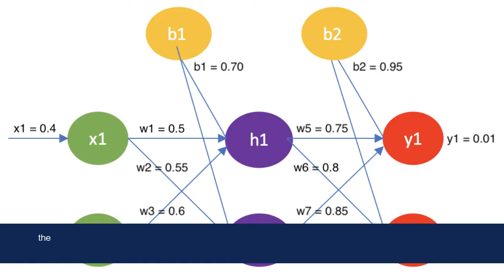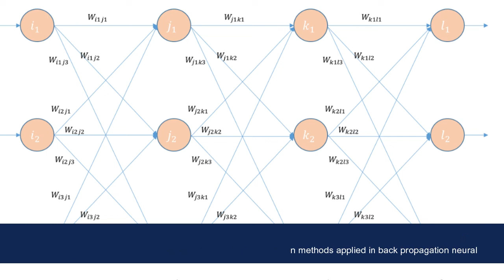Study about Statistical Normalization and Back Propagation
Artificial neural networks, back propagation, diabetes mellitus, normalization.